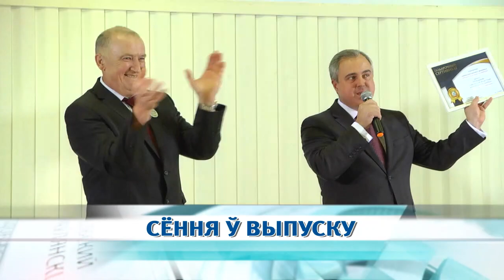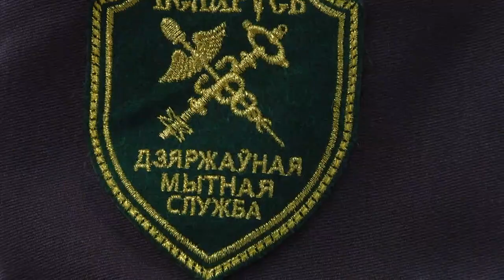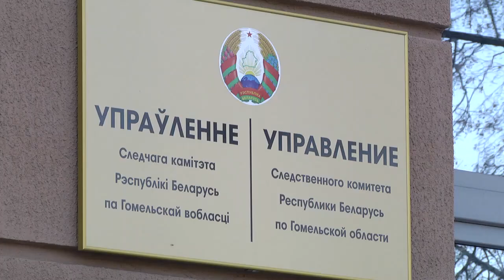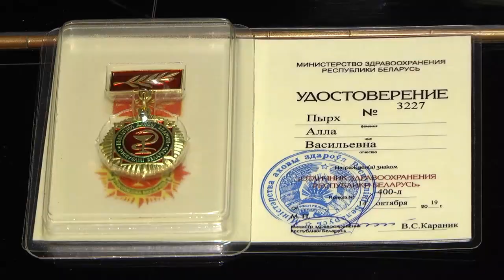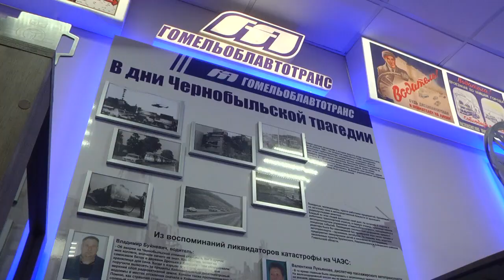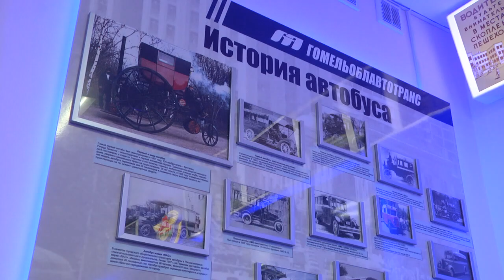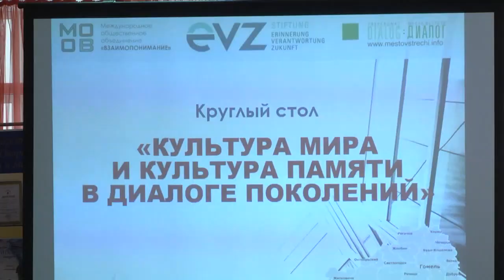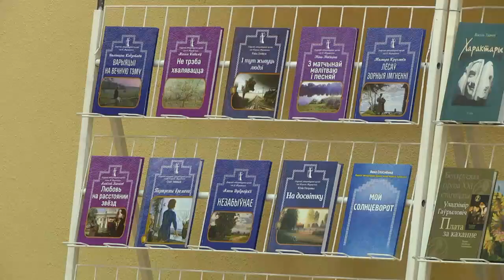26 10 2019 НОВОСТИ